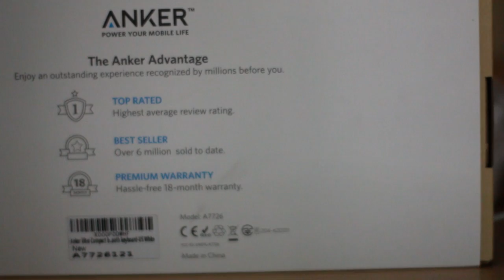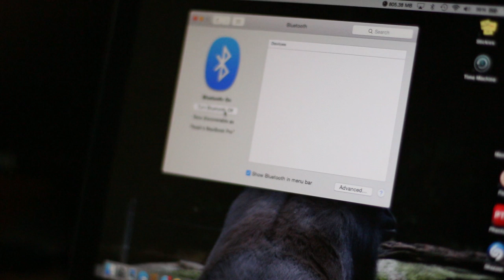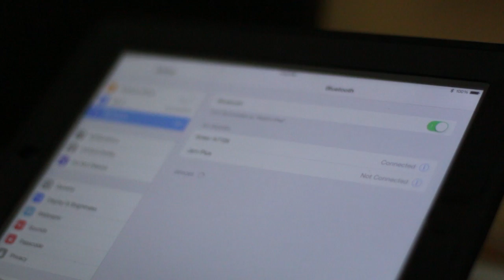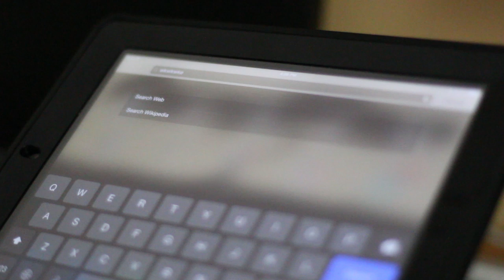Anker Bluetooth Keyboard Review/Setup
This is a video unboxing/review/setup of the Anker Bluetooth Keyboard in the color white. The keyboard can also be bought in black but I bought it in white to closely resemble Apple's bluetooth keyboard. It is a nice quality sturdy keyboard from a trusted Amazon brand. It costs between $15-$20 depending on what color you get.

Recorded on the Canon T5i, 50mm 1.4 lens, Blue Snowball Mic